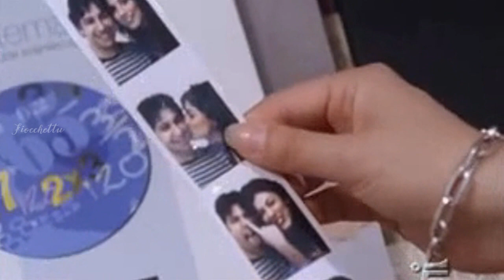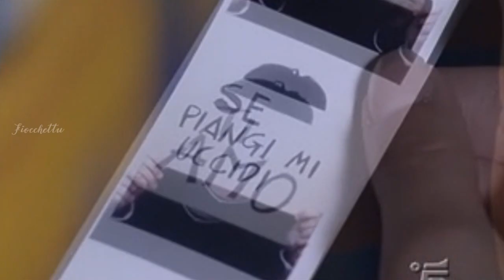Marco & Eva || Sabes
•Nuovissimo Video•
"Ho creato questo video dalla prima volta che si sono incontrati fino al loro primo bacio..."
spero tanto che questo video  vi piaccia..
Fatemi sapere sotto nei commenti cosa ne pensate ♡♡

● Fiction: I Cesaroni
● 🙈 Couple: Marco e Eva
●🎧 Song:Sabes| Reik